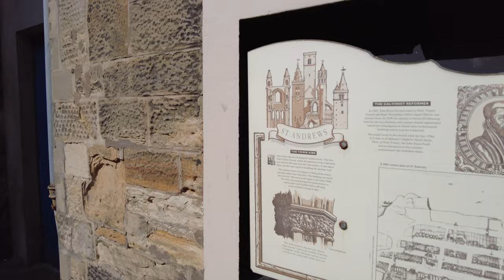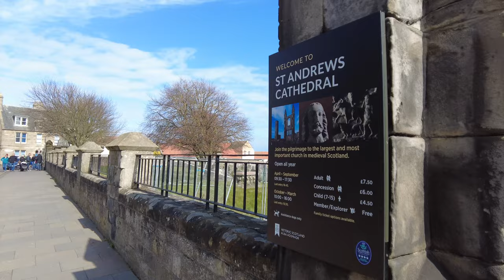Ultimate ST ANDREWS walking tour | St Andrews University - The Old Course | Scotland | 4k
Join us for a walk around the historic and prestigious St Andrews!

Located on the coast of Fife, just over an hours drive from Edinburgh, lies St Andrews. This beautiful, illustrious town is steeped in history and makes for an excellent day out!
Famed as the birthplace of golf, the Old Course is a true mecca for golf enthusiasts from around the world.
For history buffs, there is the St Andrews University built in the 15th century, the ruins of the great 12th century Cathedral and the St Andrews Castle which has barely clung onto its rocky promontory since the 13th century.
Amble through the historic West Port Gate into the gorgeous town centre, pick up a book at J & G Innes, indulge in a sweet treat at the Fisher & Donaldson bakery, try some local gin at Eden Mill, wander around the peaceful St Mary's Quad, visit the Aquarium or simply walk along the scenic coastline.

Camera used
Eden Mill Golf Gin
St Andrews Through Time
Isle of Skye Tartan Notebook
Wild Guide Scotland
The Colouring Book of Scotland